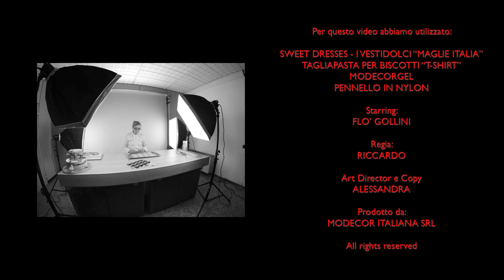Sweet Dresses: I Vestidolci - Come decorare biscotti e torte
Dolci decorazioni per biscotti e torte pronte per l'uso
Sweet ready to use decorations for cakes and cookies